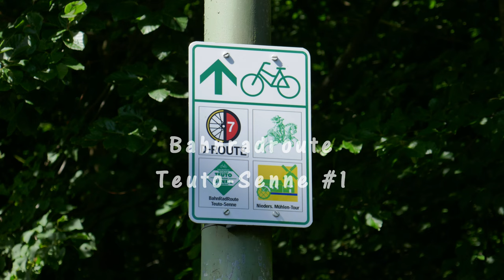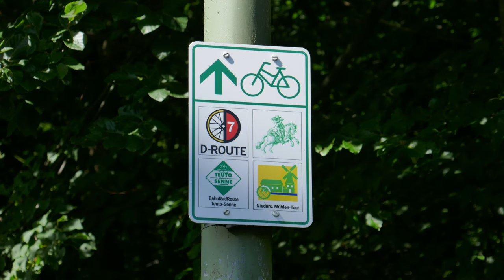Bahnradroute Teuto Senne #1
Noch ne neue Cam

Die neue Cam

Mein Rad

paar?number=32100995

Mein Schirm

Meine Hauptkamera

Meine Zweitkamera

Mein Stativ

Meine Schnittsoftware

Rode Funkstrecke

Azden Funkstrecke

Rode Videomicro

Halbschuhe Meindl

Schuhe Hanwag

Schuhe Lowa

Schuhe Haix

Garmin Rucksackbefestigung

2 Personen Zelt
Wasserkessel Alu

Wasserkessel ES